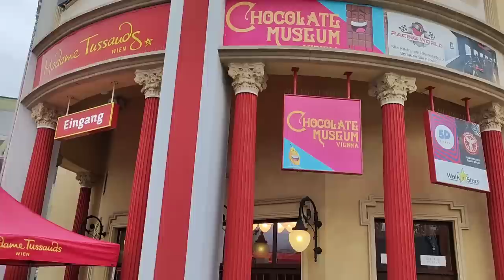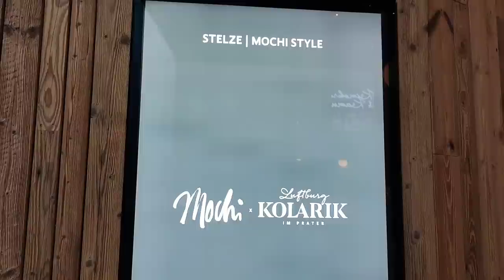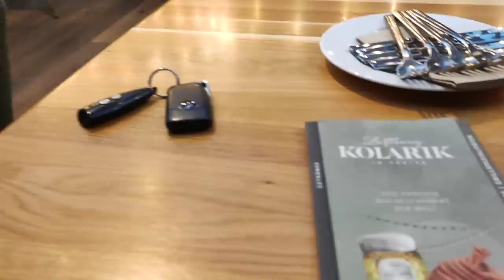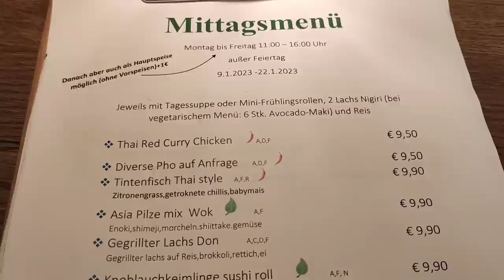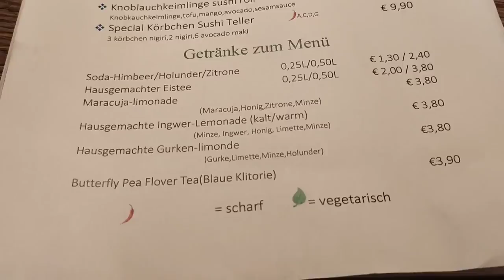Am renunțat la trei zile de vacanță și am plecat spre Viena.